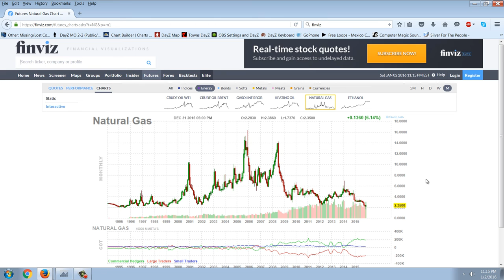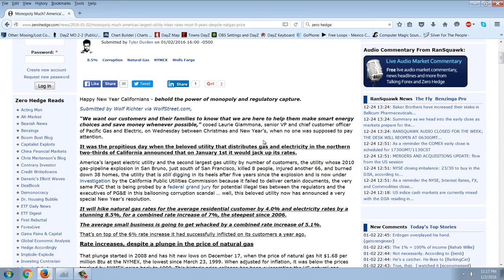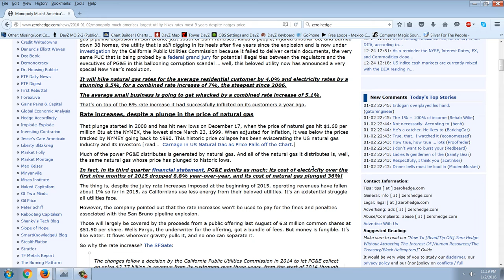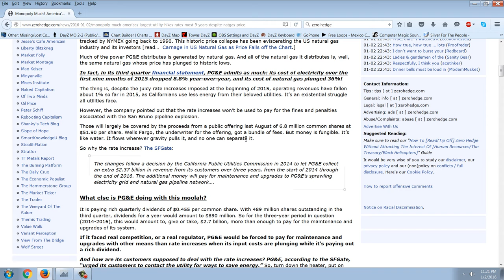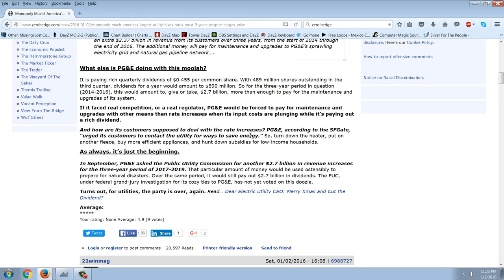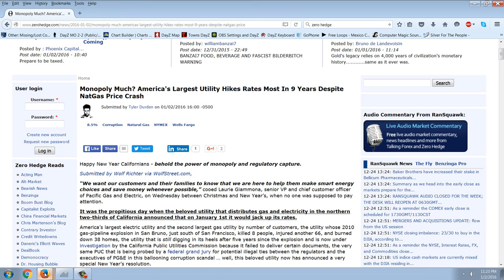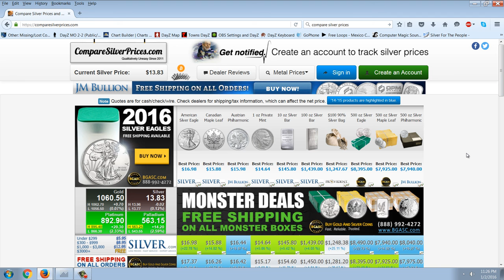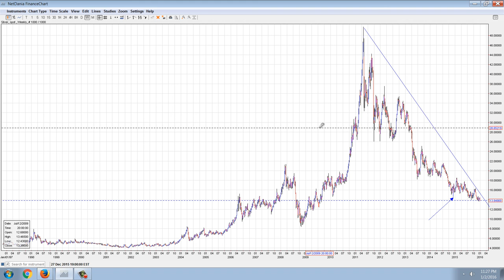Member Update 1/2/16 Protected Monopolies